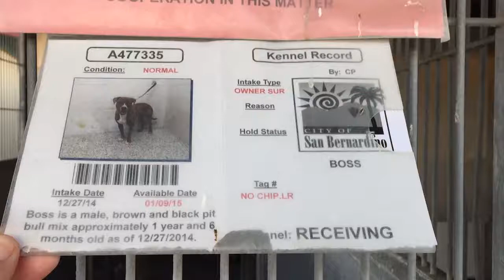A477335 AT SAN BERNARDINO CITY SHELTER 12/27